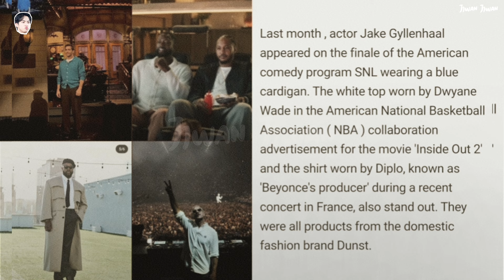Jin is appointed as 'Promotion Ambassador for K-Fashion'?! Jin's influence?!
Info

Editing
I use
__Instagram : -
__Tiktok : @jjwanjjwan2